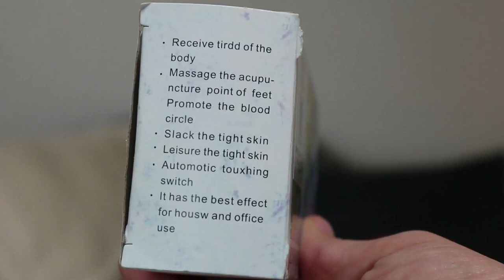TEN DOLLA HAUL, YALL: Lethal Edition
Follow Mamrie!

Follow Beanz!